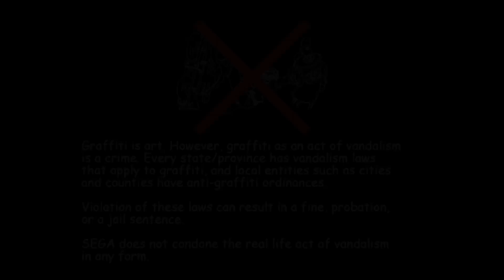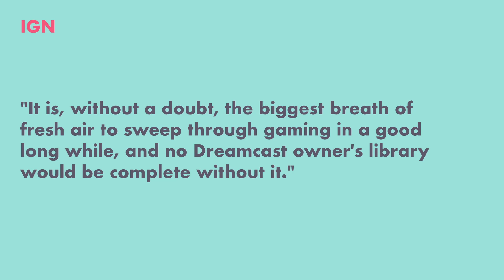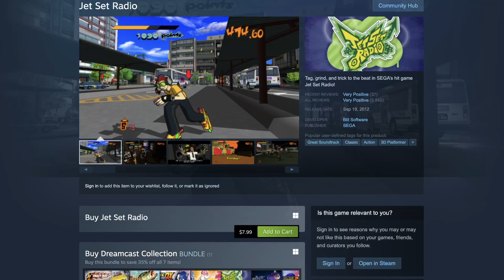Jet Set Radio - Still Worth Playing Today?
Is Jet Set Radio still worth playing in 2022 and should it be on your backlog?

00:00 - Intro
00:12 - The Game
00:22 - Why?
00:45 - Setup
03:18 - Like: Looks
04:52 - Like: Pirate Radio
06:10 - Like: City
08:13 - Like: Jet skates
10:25 - Dislike: Controls
13:25 - Dislike: Under the wire
15:10 - Dislike: Combat
16:34 - Backlog worthy? Yes? Maybe? No?
18:14 - Where?
18:52 - Sign off